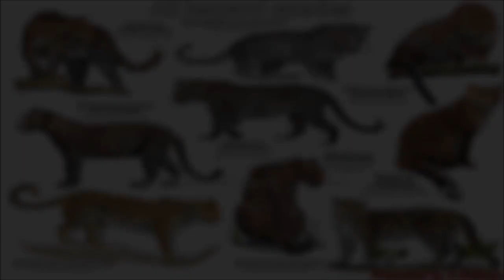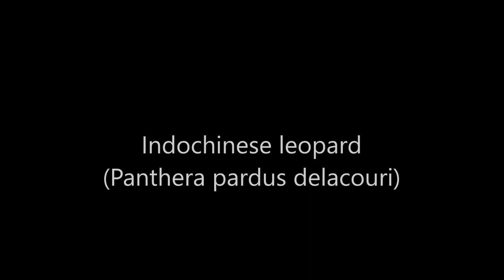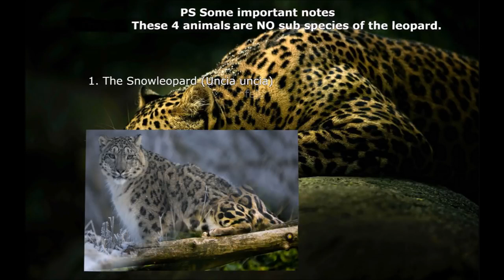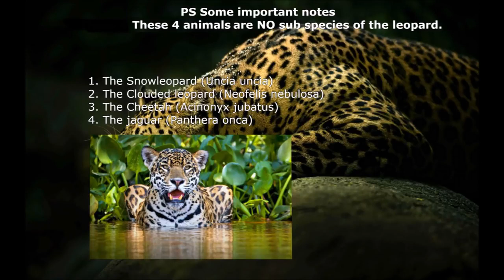All Leopard Species List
All Leopard   Species List For Education